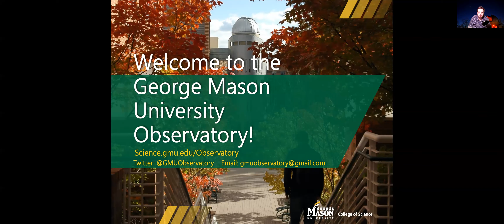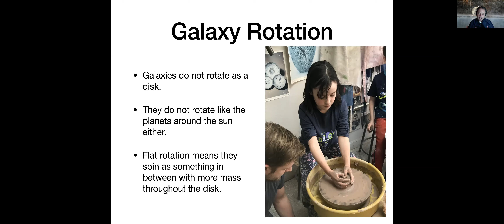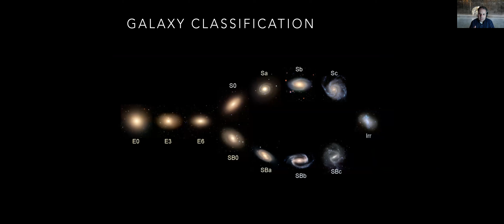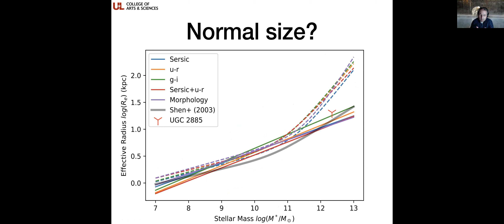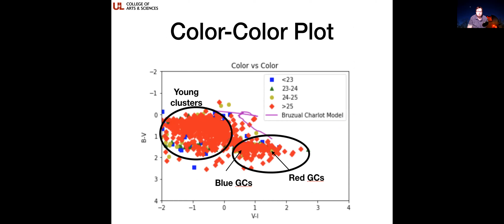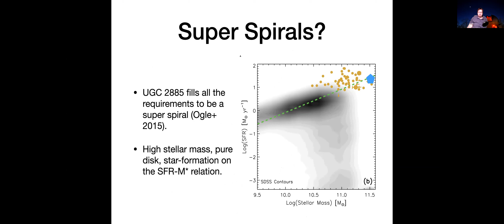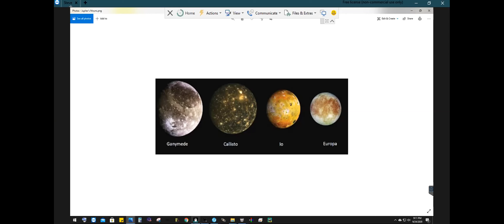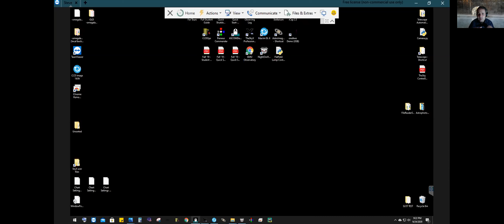Mason Observatories Virtual Evening Under the Stars with Dr Benne Holwerda - 2020/09/24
September 24th, 2020 Virtual Evening Under the Stars Lecture on "The Godzilla Galaxy" and Star Tour with Dr. Benne Holwerda from the University of Louisville.